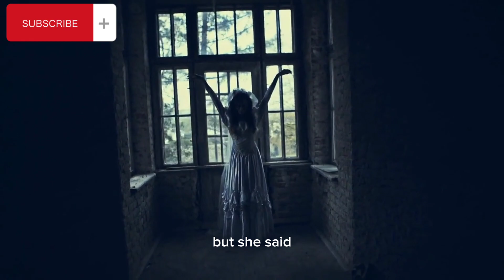Real life horror experience of Noora kakkakah horror story